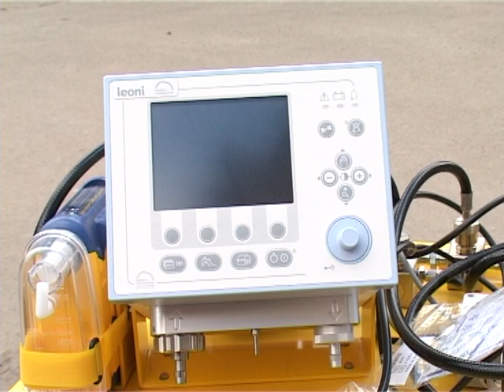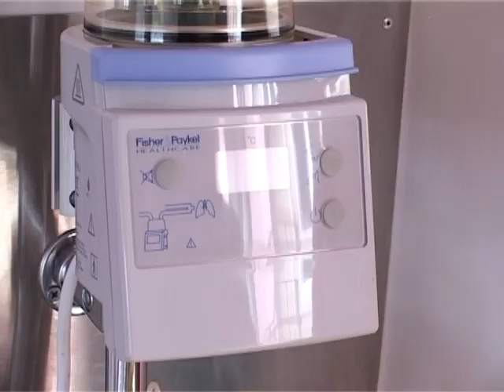Дитяча лікарня отримала сучасний реанімобіль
Автопарк Івано-франківської обласної дитячої лікарні поповнився сучасним реанімобілем. Детальніше на